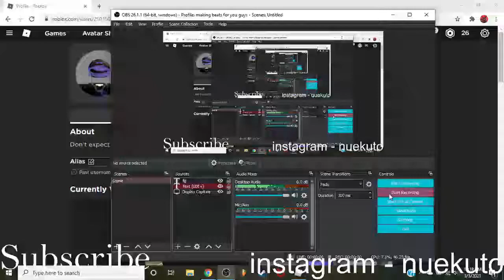THE SCAREST ROBLOX GAME EVER (the mimic!!!!!) **VERY SCARY** chapter ll